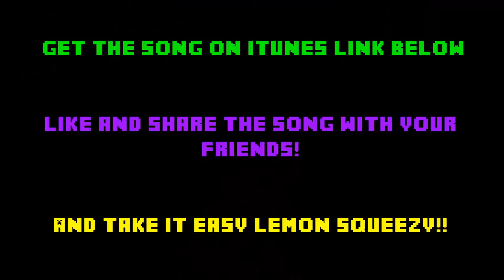Thrift Shop (Minecraft Parody)